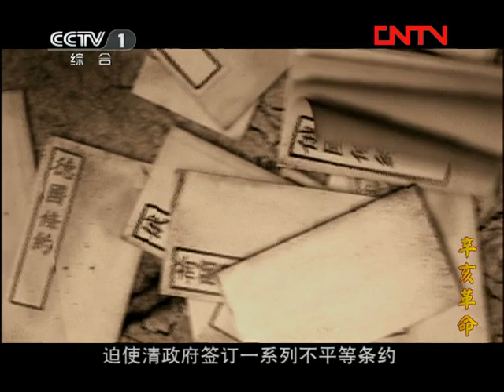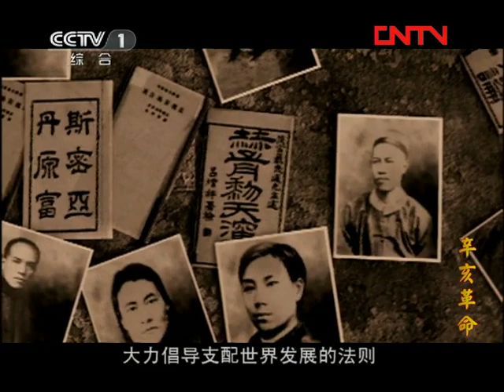《辛亥革命》第1集 孙中山建立革命组织——兴中会（主演：唐国强、马少骅、张秋歌）【CCTV电视剧】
Highlights：中国的资产阶级、小资产阶级知识分子群体尽管先天不足，自身存在弱点，但仍充当了先锋队的角色。孙中山是他们中的杰出代表。黄兴、宋教仁、陈天华在领导湖南长沙起义失败后东渡日本。孙中山在美国檀香山建立第一个“振兴中华、维护国体”的革命组织--兴中会！

■□剧情简介■□
电视剧《辛亥革命》以孙中山的革命历程为主线，全景展示了20世纪中国发生的第一次历史性巨变，一举推翻清朝政府、结束统治中国几千年的君主专制制度，建立民主共和国的辛亥革命的整个过程。